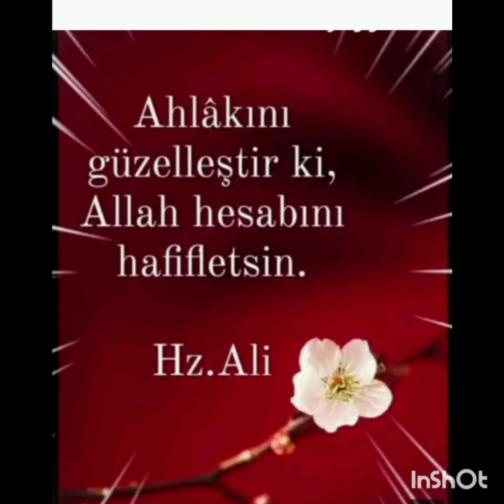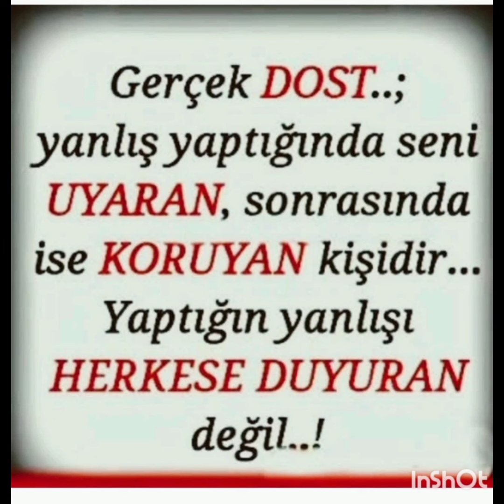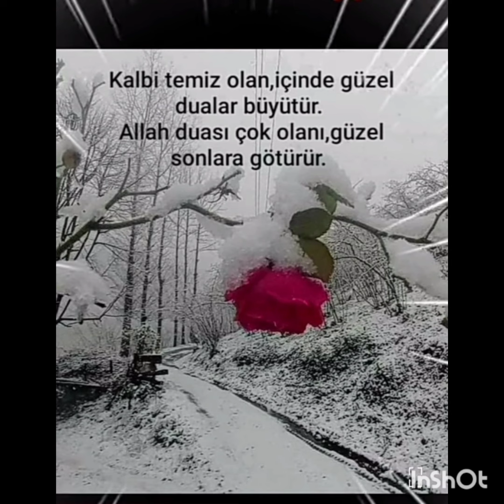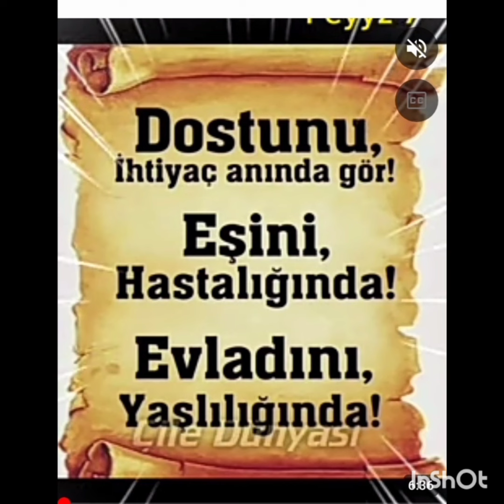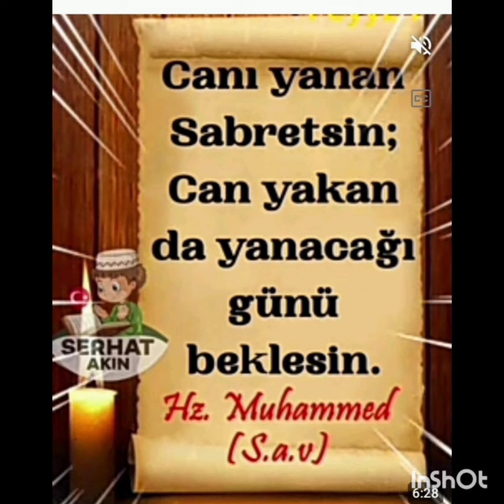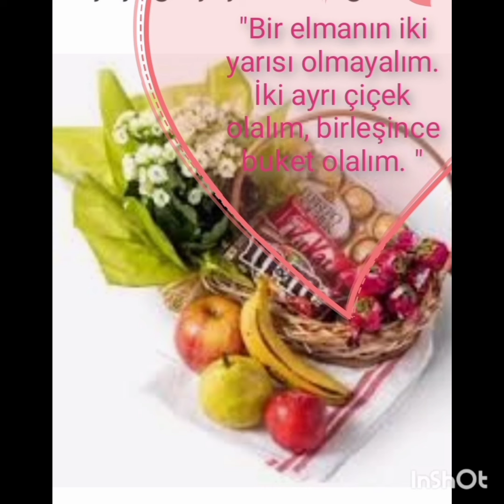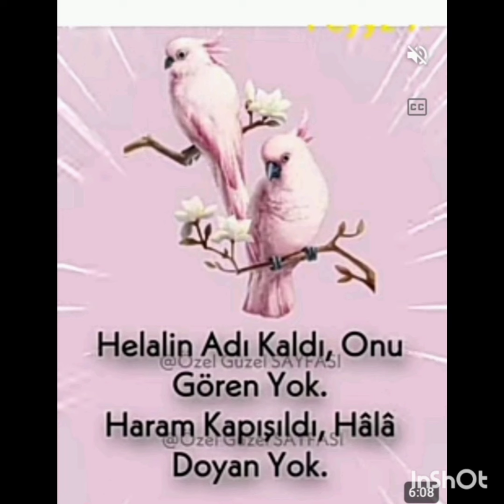GÜZEL SÖZLER KALBİ YUMUŞATIR. HZ MEVLANA SÖZLERİ